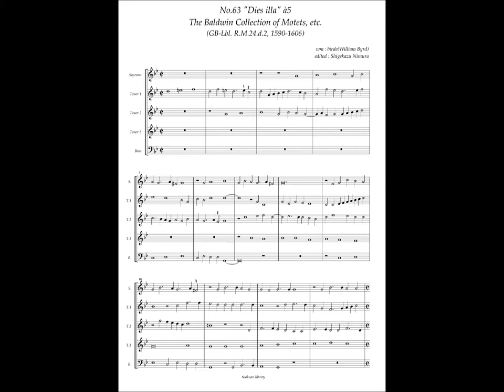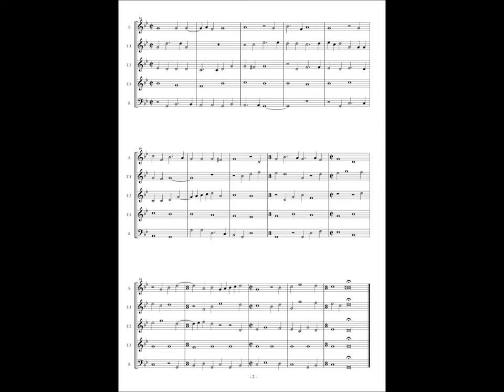RM24 d2, No.63, William Byrd, "Dies illa" à5